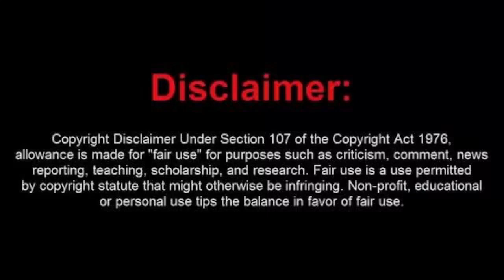Piedra y Camino Original con Atahualpa Yupanqui y una version por Juan Carlos Baglietto.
Interesante mi primera escucha a este Atahualpa Yupanqui,creo que un buen comienzo hacia el Folk Argento.